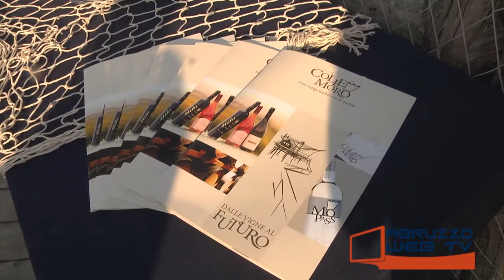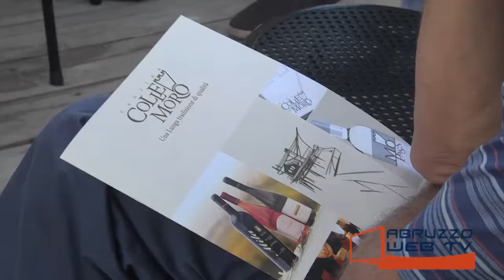San Vito Chietino la cantina Colle Moro si rinnova e presenta l'ultimo prodotto 010916 1